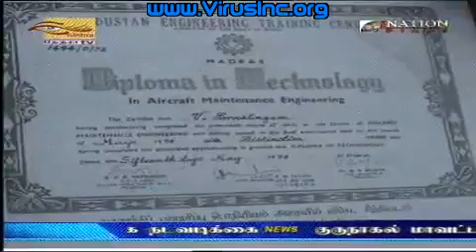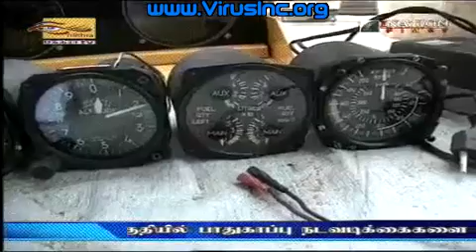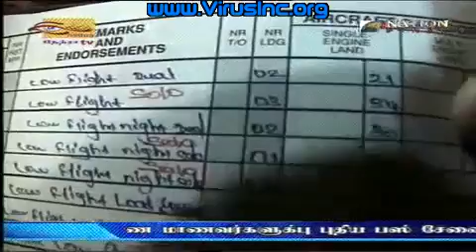Wanni Operation (Tamil Version) 15 May 2009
Must watch VDO. LTTE have started to destroy all it's assets including weaponry, vehicles and documents to prevent them from being captured by SLA. 7000 civilians cross over from LTTE NFZ to Sri Lanka Army held area during the last 24hrs. LTTE Sea Tiger leaders Soosai's wife and children, Intelligence leader Sudha's family, hundreds of Maveer families and LTTE suicide cadres were among those people. Tamil version